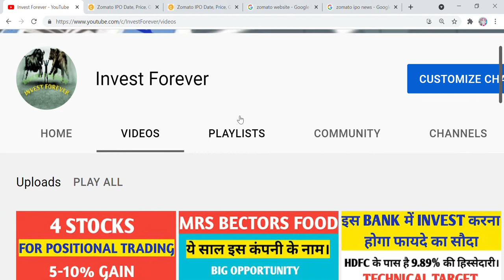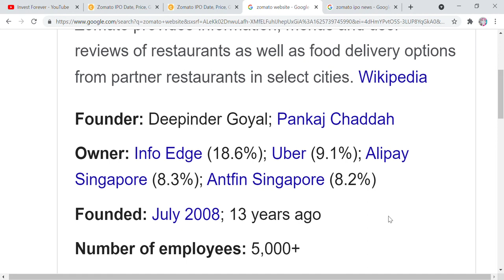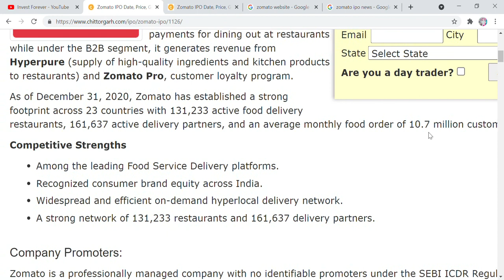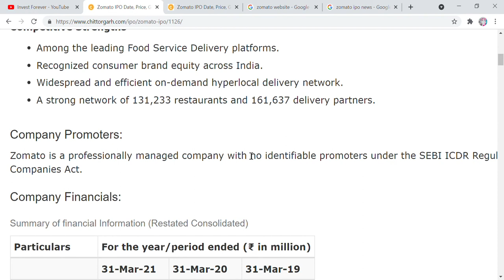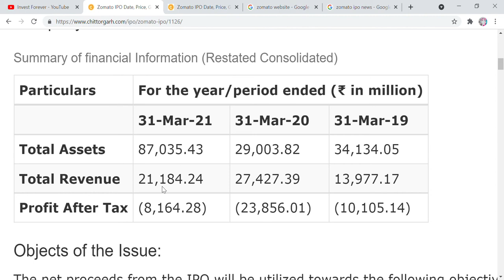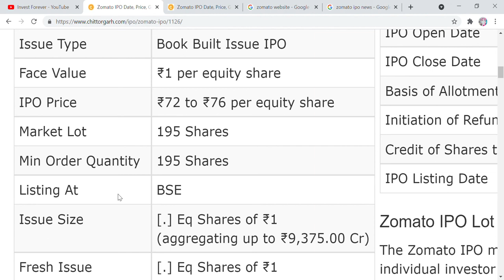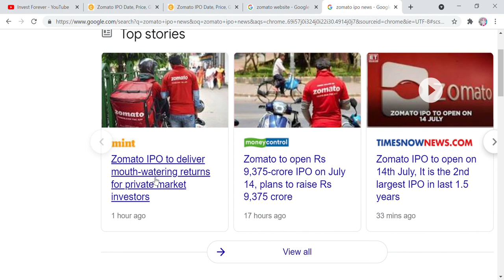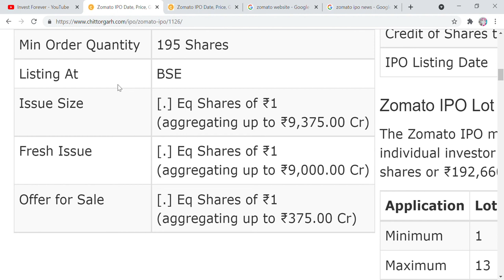ZOMATO IPO DETAILS, GMP, PRICE BAND, IPO DATE, LISTING DATE ETC, TRUE REVIEW OF ZOMATO IPO, EQUITY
Hi Friends,